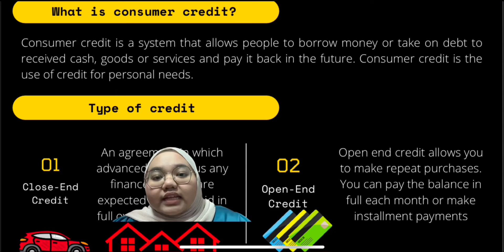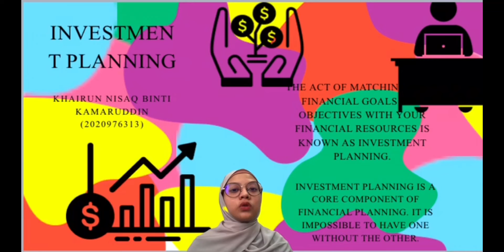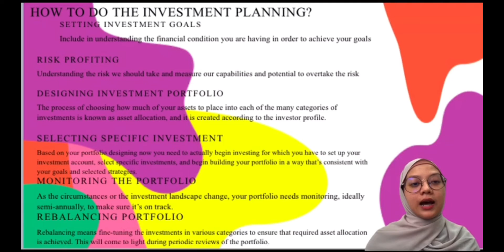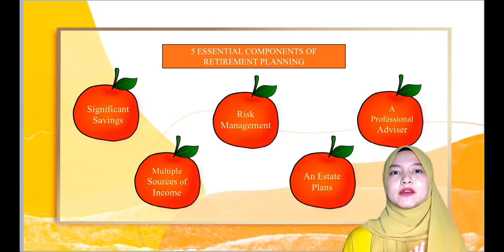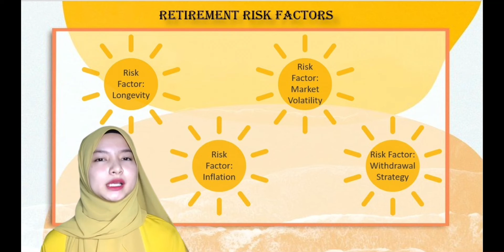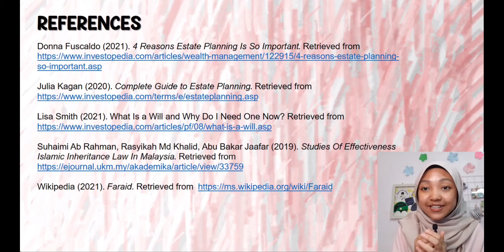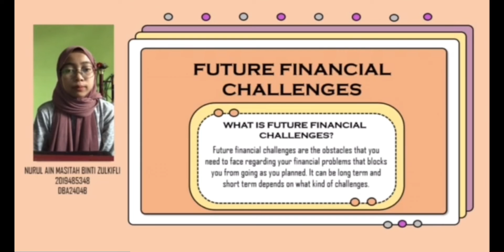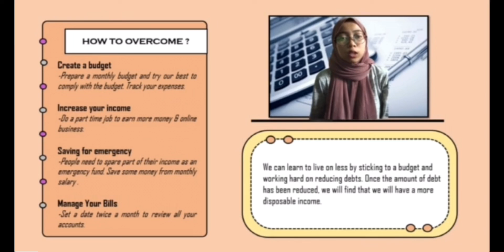FIN533 GROUP ASSIGNMENT D2BA2404B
Hello everyone, this video presentation is about subject Personal Financial Planning. In this video, we discussed about Consumer Credit, Investment Planning, Retirement Planning, Estate Planning and Future Financial Challenges. Happy watching!